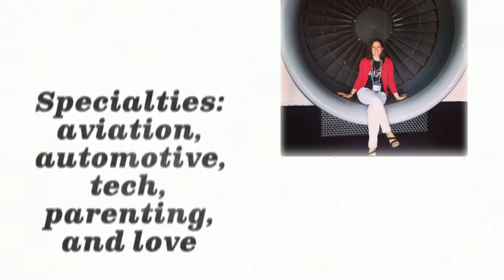Kristin V. Shaw video reel intro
Kristin Shaw is a writer, blogger, and speaker based in Austin, TX.